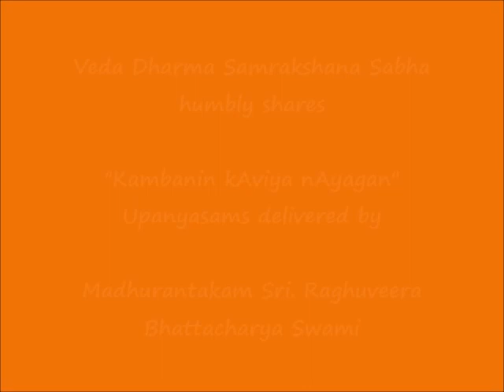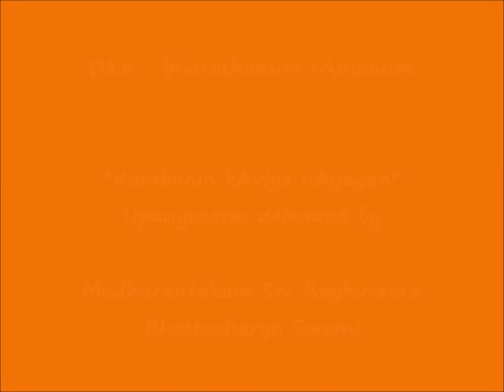018 - பரதனும் இராமனும் (bharathanum rAmanum) - கம்பனின் காவிய நாயகன் (Kambanin kAviya nAyagan)